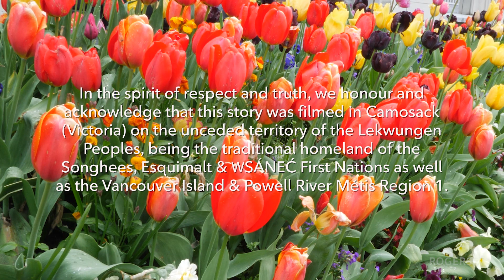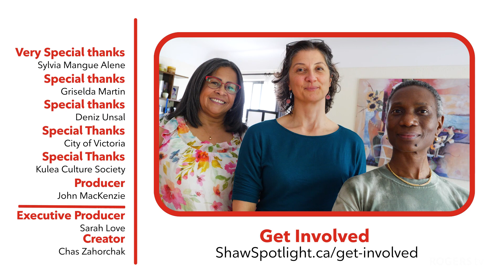Inclusion in Victoria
For Silvia in Victoria, embracing diversity, equity, and inclusion is not just a principle, but a way of life. Drawing from her own experiences, she actively champions diversity within a city known for its rich cultural mosaic.

Title: Inclusion in Victoria
Producer: John Mackenzie

Spotlight’s mission is to provide a platform for diverse voices that reflect what’s happening in your community. We are passionate about connecting with you to share your stories and showcase your local events and experiences. Our team supports and trains aspiring content creators in developing skills to bring your ideas to life.